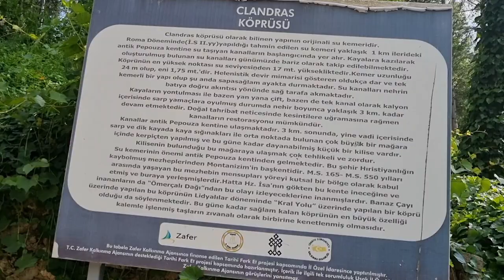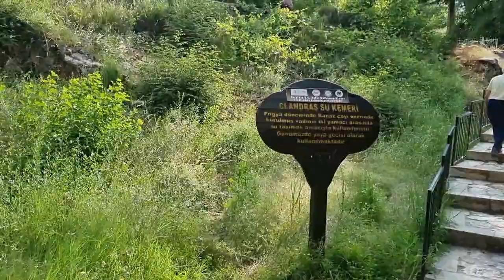BİRLİKTE UŞAK'I GEZİYORUZ ‼️ CANIM MEMLEKETİM 💕 CLANDRAS KÖPRÜSÜ & UŞAK 🎬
Hepiniz yeni videoya hoşgeldiniz ‼️

Aslında bu videoda Denizli'yi de dahil etmek istemiştim ama video uzadığı için 2 video olarak yüklemeye son dakikada karar verdim 😅😅

Umarım sizlerde izlerken çok eğlenirsiniz 🥰